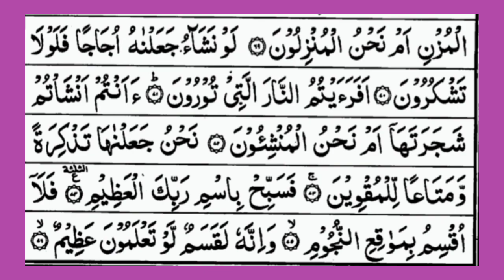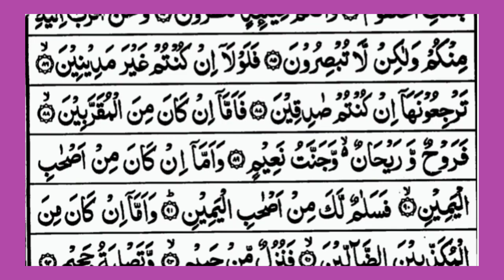Surah Al-Waqiah Full |Sheikh Shuraim (HD)With Arabic Text |سورة الواقعة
मोहम्मद साबिर एक जाने-माने हाफिज,आलिम और आमिल हैं, जो एक इस्लामिक दुआ, वजीफा और दीनी तालीम पर बेस हुए यूट्यूब चैनल के मालिक हैं। हमारा यूट्यूब चैनल पर आपको इस्लामिक वजीफे और दुआ की मदद से दिन की भाग-दौड़ और ज़िन्दगी के तनाव से राहत पा सकते हैं।

इस चैनल के माध्यम से, हम लोगों को बताते हैं कि कैसे दुआ और वजीफे से ज़िन्दगी में खुशहाली हासिल की जा सकती है। चैनल पर उनके द्वारा साझा की जाने वाली वीडियो से आप भी ज्यादा से ज्यादा फायदा उठा सकते हैं

इस चैनल को सब्सक्राइब करने से आप न केवल अपने आप को इस्लामिक वजीफों और दुआओं से फायदा पहुंचा सकते हैं, बल्कि आप इस चैनल के माध्यम से दूसरों को भी सहायता प्रदान कर सकते हैं।

for daily Islamic reminders and updates. Jazakumullahu Khairan for your support!